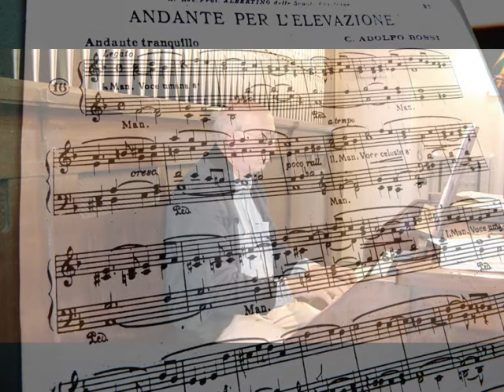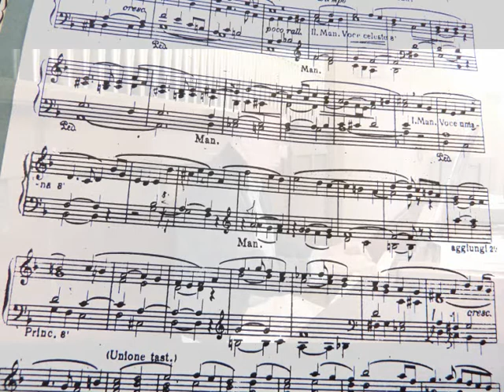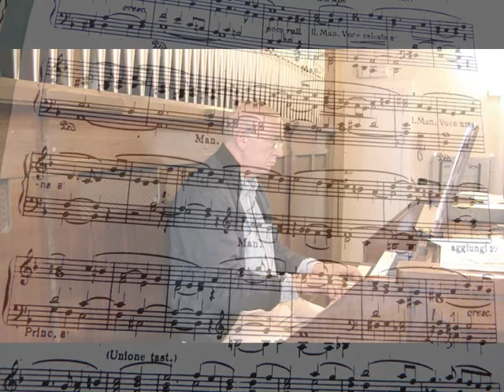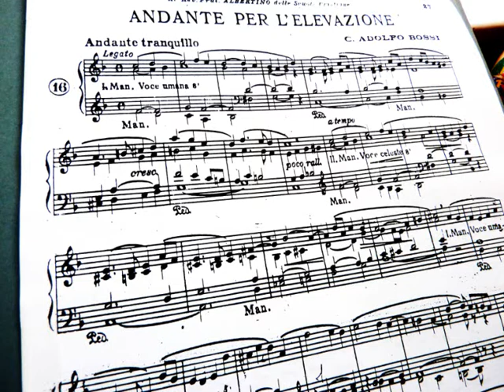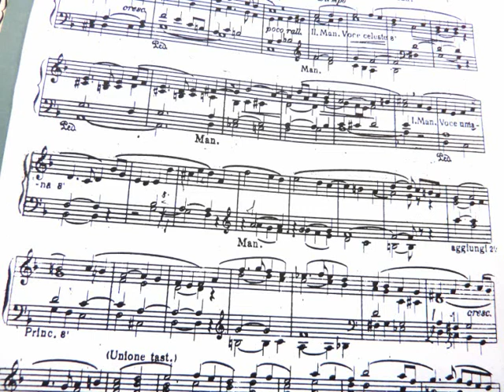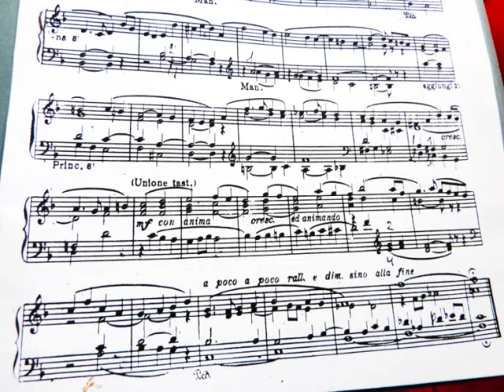Elevazione , C. Adolfo Bossi, Studio di Giovanni Vianini, Milano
Andante per l'Elevazione , Costante Adolfo Bossi, Studio di Giovanni Vianini, Milano, It